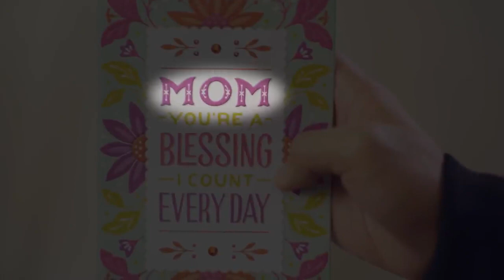ValentinesDay 2020 No Strangers in Townships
Happy Valentines to everyone !!! Spread Hope Peace and Love !!!
From Megaworld International Singapore